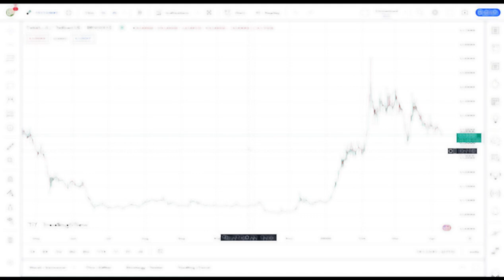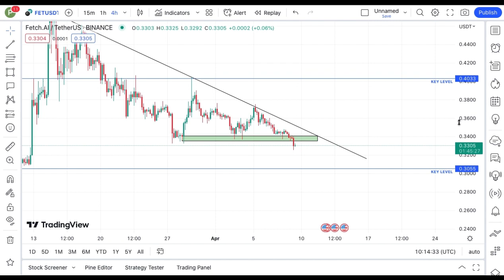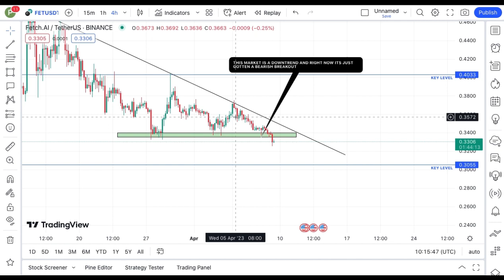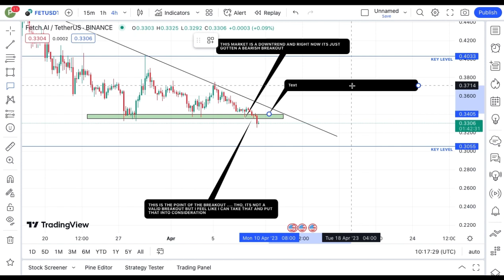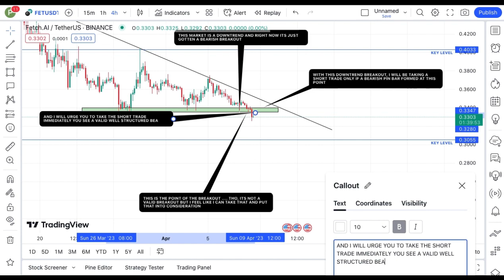REVEALING FETCH.AI COIN TECHNICAL DAILY PRICE PREDICTION || FET CRYPTO NEWS UPDATE LIVE!